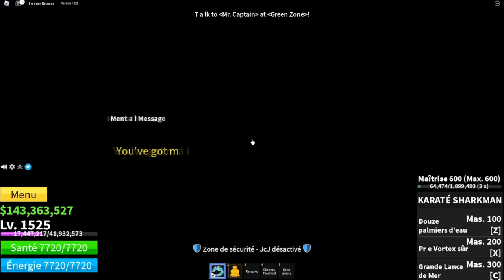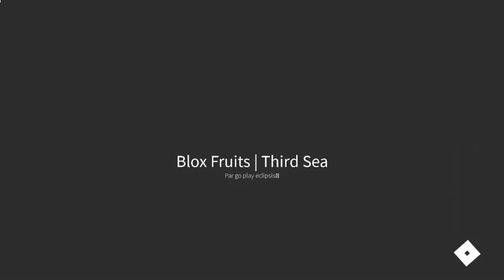UPDATE 15 : COMMENT ALLER DANS LE TROISIEME MONDE SUR BLOX FRUITS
Obtenir des robux (800R) (2000R)
(4500R) (10000R)